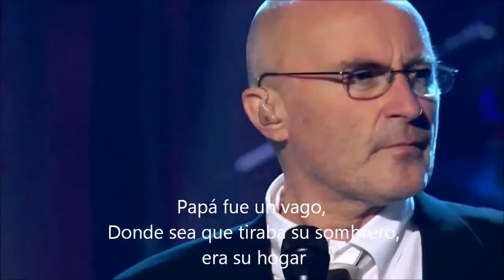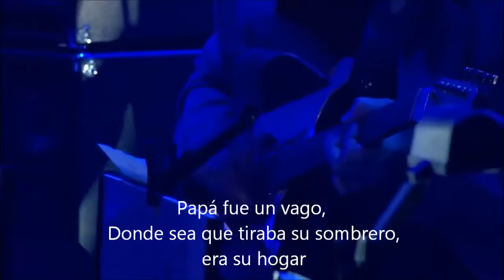Phil Collins.“Papa Was a Rolling Stone“ Live, 2010 (Subtitulada)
Artista: Phil Collins.                                                                                                                                  Canción:Papa Was A Rolling Stone
Álbum: Going Back.